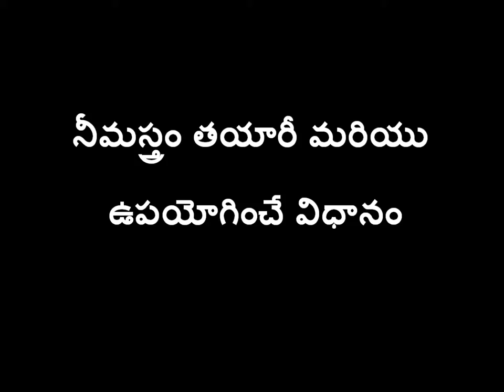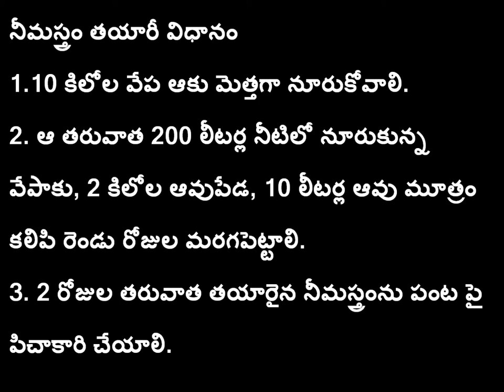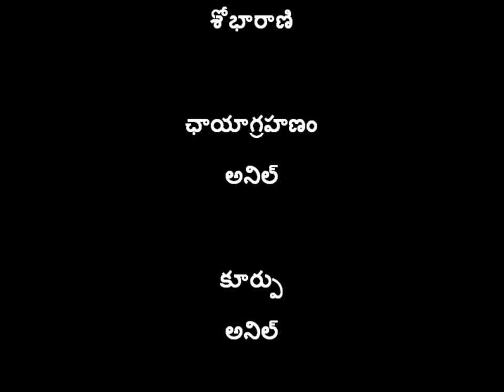Preparation and Applictaion of Neemastram_Warangal_SERP-CMSA, Digital Green. T.S.